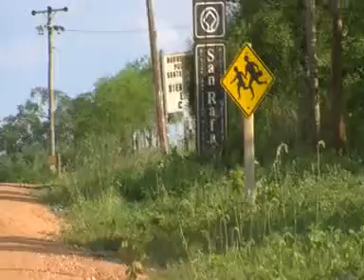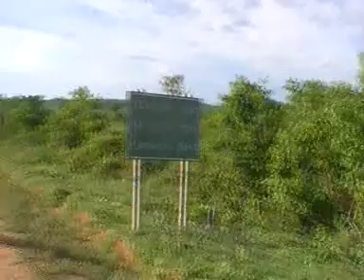Viaje por Sudamerica di Giacomo Sanesi. San Rafael (BOL). 01606 - sfogo